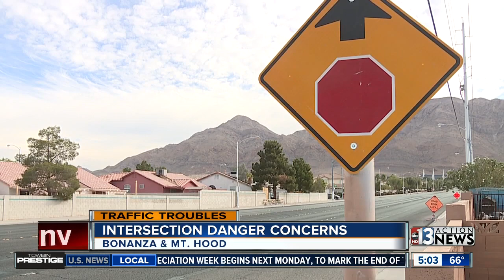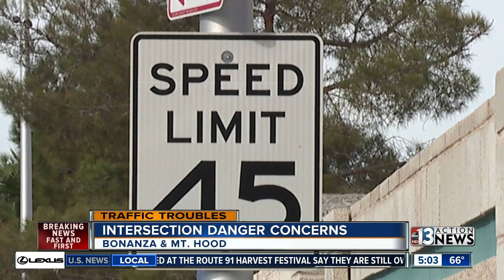No changes to Bonanza, Mt. Hood intersection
Ultimately, the study found there's just not enough traffic in that area to warrant a signal. So for now, it will remain a four-way stop with flashing red lights to alert drivers.